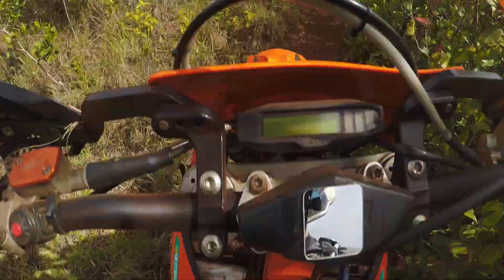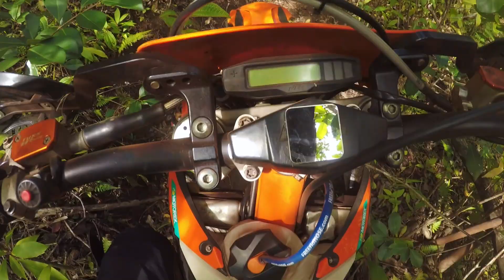Helemano "Killer Bee's"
On this Ride Braddah Graigton takes us on a wild Helemano Ride. We Rode Killer Bees and 7/8's.